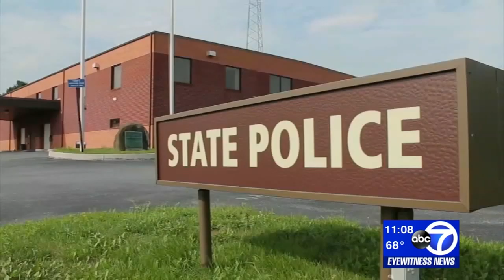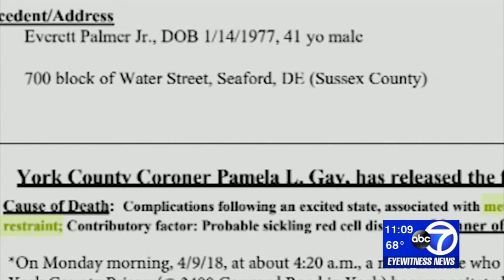Army veteran dies in police custody: Family wants answers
The family of an Army veteran is searching for answers, more than a year after his death in a jail cell in Pennsylvania.

It's been 14 months of sorrow and pain.  "It's devastating, my family is devastated," said Dwayne Palmer.

But after all this time he is no closer to knowing what happened to his brother Everett.

"You vacillate between depression, anger, for the quest and thirst for information," said Dwayne.

41-year-old Everett Palmer was a Queens-born father of two.  On April 7, 2018, he presented himself to police in Lancaster, Pennsylvania, on a warrant for a past drunk driving case.

They arrested him on the spot, but after two days in jail he died in custody.

NEW HERE? –